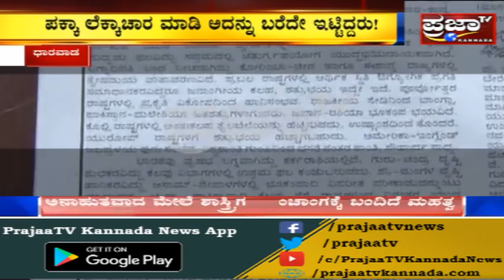ಭೀಕರ ಜಲ ಪ್ರಳಯದ ಬಗ್ಗೆ ಮೊದಲೇ ಊಹಿಸಿದ ಆ ಕಾಲಜ್ಞಾನಿ ಪ್ರಜಾಟಿವಿಗೆ ಹೇಳಿದ್ದು ಹೀಗೆ..?!